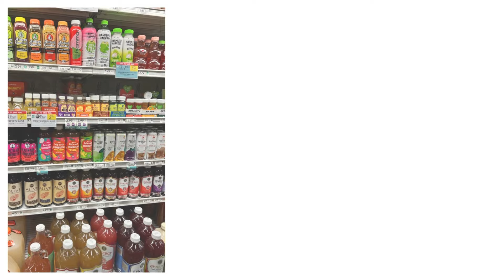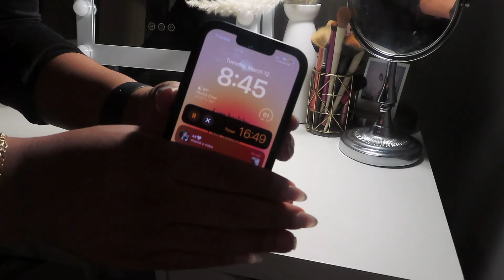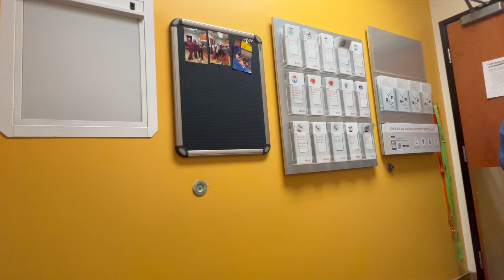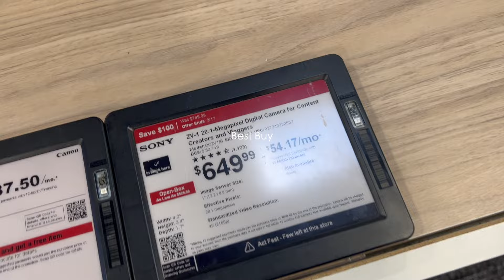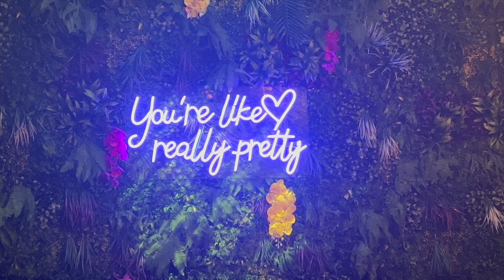Weekly Vlog | LIT FESTIVITIES IN CHARLOTTE + NEW CAMERA + GIRLS NIGHT OUT + MY POOR DOG . .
Hey babes! Spend a lit chaotic week with me! This was def a fun one lol THANK YOU for all the love & support!